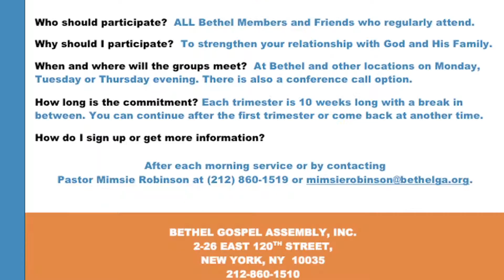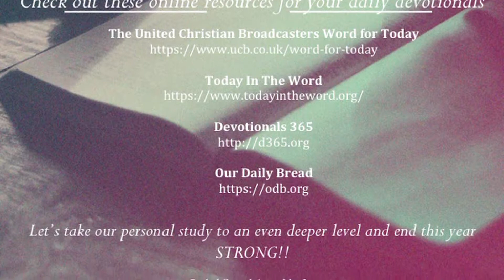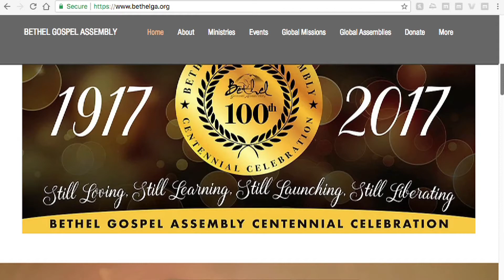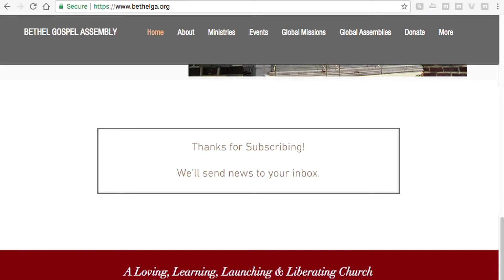Announcements: Week of December 16, 2018